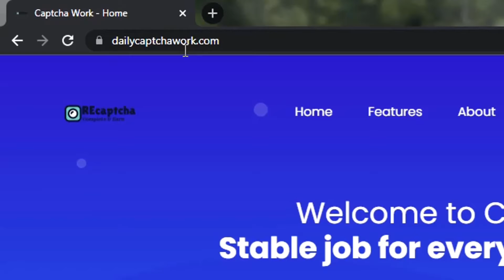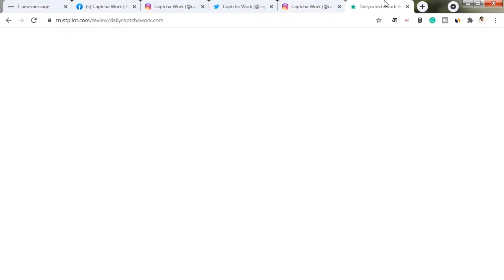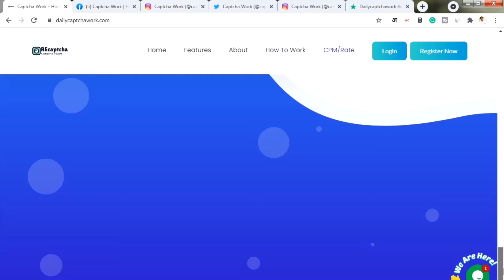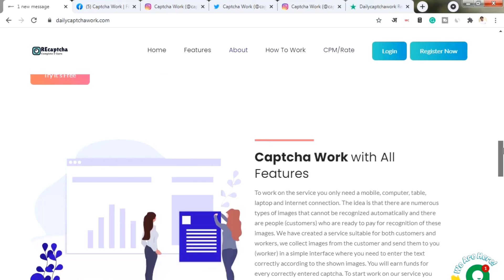Latest Captcha Typing Website | dailycaptchawork.com real or fake | Captcha Typing Job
In this video, we are going to see whether dailycaptchawork.com is real or fake. There are many captcha websites out there that claim to be the best website for online captcha typing work. This video is going to reveal the secret of captcha work websites.

I would personally request you not to use these fake captcha typing website because it doesn't pay you.

daily captcha work
captcha typing work from home
captcha typing work app review